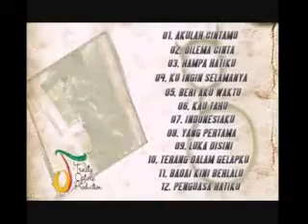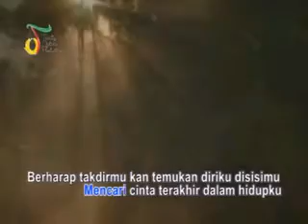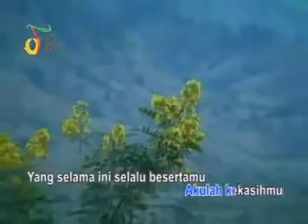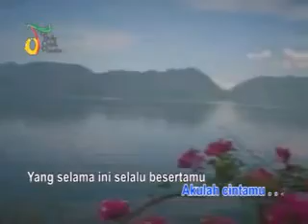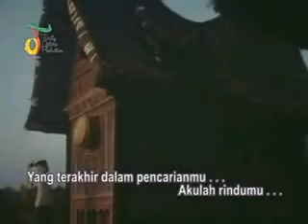First Girl I Love - Akulah Cintamu (Karaoke + No Vocal)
Song: Akulah Cintamu
Artist: First Girl I Love
Album: Penguasa Hati
Genre: Pop
Year: 2019
Publishing: PT. Virgo Ramayana Record
Composer: Carlos & Alfian